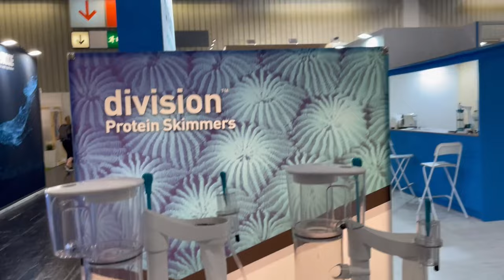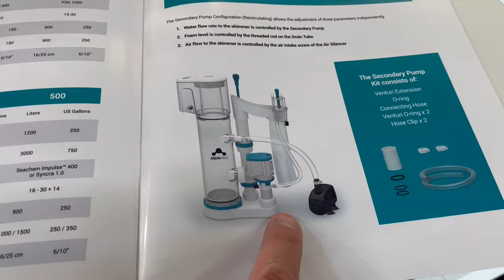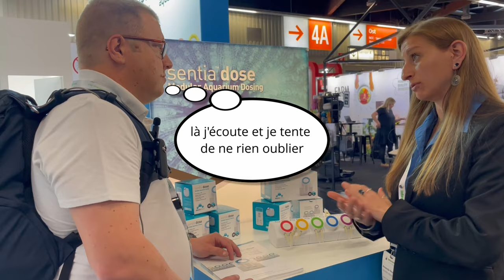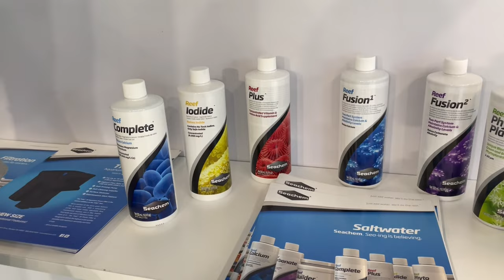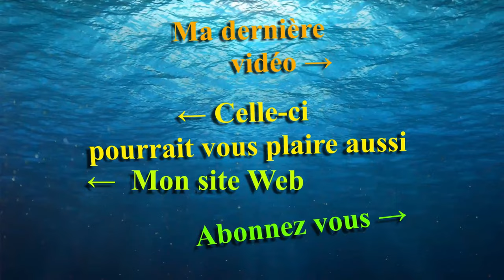Le stand Seachem a interzoo 2022 - Mr Recif Captif #353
Seachem nous a fait un festival a interzoo, en effet les nouveauté étaient foison au point qu'il était difficile d'être certain de tout vous avoir montré.
Au niveau nouveauté nous avons :

Des Ecumeurs
Réacteurs a calcaire
Réacteur a lit fluidisé
Pompes doseuses

Ces nouveautés son très enthousiasmantes et j'ai hâte de pouvoir suivre les retours sur cette gamme très prometteuse.

►Vous pouvez nous soutenir via vos achats Amazon (gratuit & transparent pour vous) :